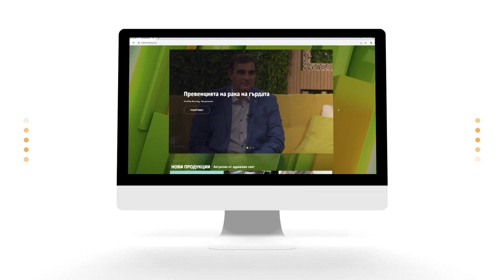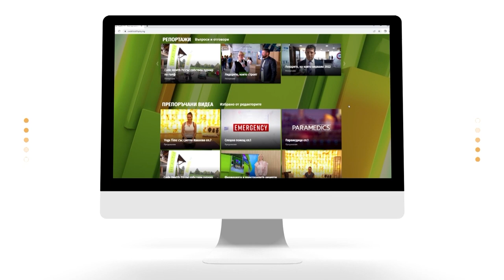Как се лекуват онкоболните в София и провинцията? | Code Health TV